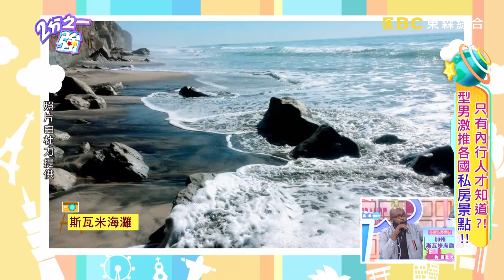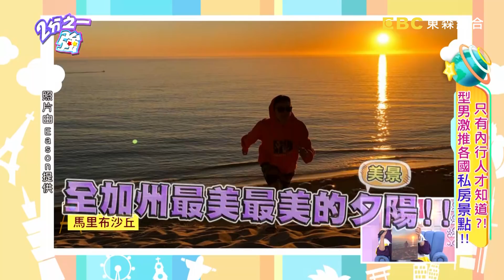６個老外激推的異國私房景點！去韓國別再跑東大門！「這裡」才是當地人最愛！小百合 吳子龍【2分之一強】20191225 完整版 EP1212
主題：只有內行人才知道？型男激推各國私房景點！
台灣藝人：高伊玲、周宜霈、Eason
各國代表：杜力、吳子龍、姜勳、湯姆士、小百合、凱琳

知名景點總是人擠人？！人山人海還沒觀光心就涼一半？！但旁邊竟還有私房景點讓你玩得更開心？！京都不只金閣寺銀閣寺好觀光，小百合推薦附近比叡山瑠璃光院讓你置身夢幻空間？！到羅馬看競技場已經遜掉，吳子龍說旁邊的古羅馬廣場才是當地人的最愛？！聖地牙哥海灘總是人擠人，杜力大推旁邊的斯瓦米海灘更是衝浪聖地。凱琳說澳洲人不愛去邦代海灘，附近的曼利海灘較少遊客更好觀光？！英國倫敦不只有大笨鐘倫敦之眼，湯姆士友人力推鄰近的康登鎮觀光更有趣？！濟州島除了東門市場，姜勳說旁邊的EcoLand更是許多韓國人愛去的新興景點？！什麼？！著名景點旁竟有隱藏景點？！來這不怕人擠人逛得更開心？！到底這些私房景點

*特此更正：獨播片段中張和平國家字卡誤植為新加坡，正確國籍是「馬來西亞」。